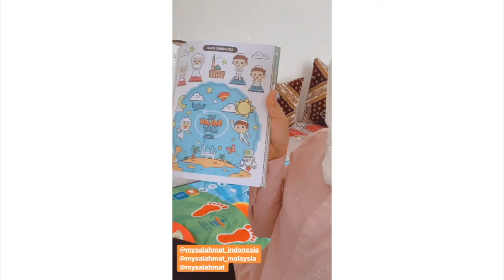🇲🇾 Raffaran Queen reviews MySalahMat!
What a wonderful review!